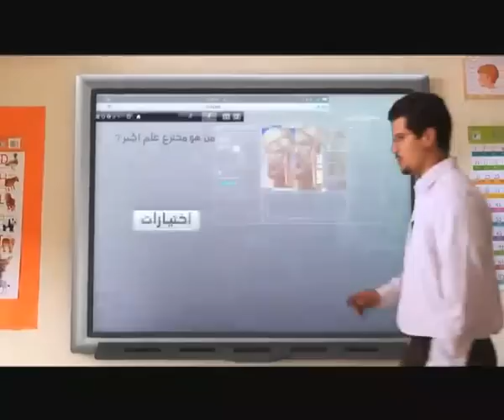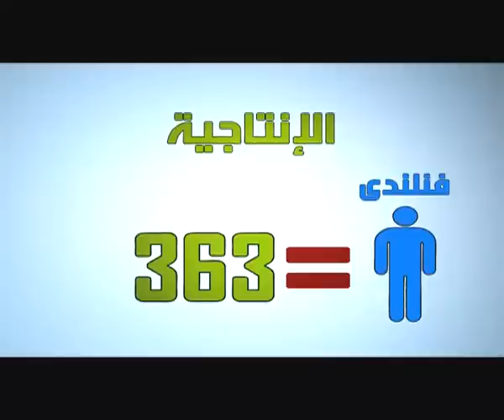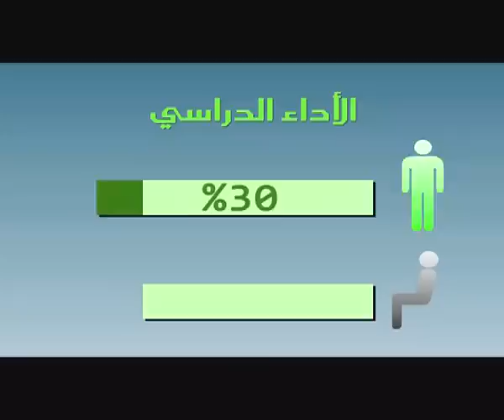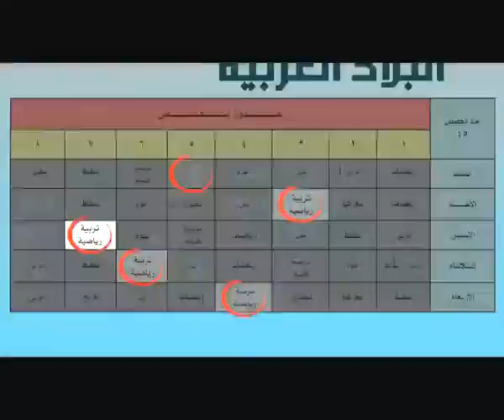خواطر 7 - الحلقة 10 - ولجسدك عليك حق